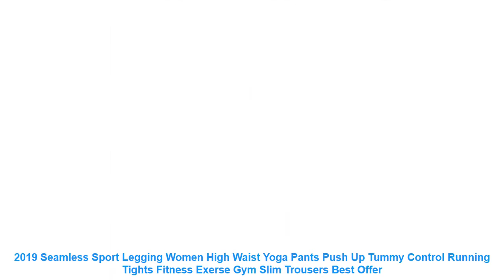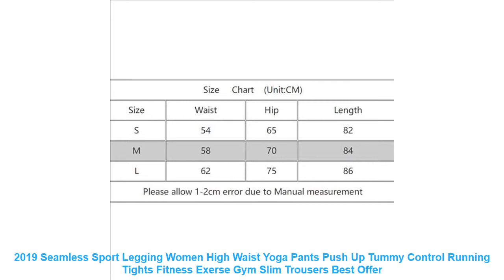2019 Seamless Sport Legging Women High Waist Yoga Pants Push Up Tummy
Buy 2019 Seamless Sport Legging Women High Waist Yoga Pants Push Up Tummy Control Running Tights Fitness Exerse Gym Slim Trousers with FREE Worldwide Shipping!  Check Discount Price

Size Chart (Unit:CM)
Size
Waist
Hip
Length
S
54
65
82
M
58
70
84
L
62
75
86
Please allow 1-2cm error due to Manual measurement
Item Type: Full Length
Sport Type: Yoga
Material: Cotton
Gender: Women
Closure Type: Elastic Waist
Fabric Type: Knitted
Model Number: Women Yoga Pants
Fit: Fits true to size. take your normal size
Pant Length: Ankle-Length Pants
Brand Name: mioigee
Size Chart (Unit:CM)
Size
Waist
Hip
Length
S
54
65
82
M
58
70
84
L
62
75
86
Similar Product
Binand High Waist Gym Leggings Sport Women Fitness Yoga Pants Sports Tights Woman Push Up Elastic
2019 Camo Women High Waist Seamless Leggings Fitness Push Up Yoga Pants Sport Trouser Workout Running
2019 Stretchy Gym Tights Tummy Control Yoga Pants High Waist Sport Camo Seamless Leggings Purple Running
2019 Hot Women Yoga Pants Compression Tights Female Slim Sports Clothing Sport Pants Seamless Leggings Fitness
YOOY Women High Waist Gym Leggings Sport Fitness Yoga Pants Sports Tights Woman Push Up Elastic
2019 New Camo Seamless Leggings Running Sport Women Gym Leggings High Waisted Energy Yoga Pants Flex
Oyoo 2019 Comfy Push Up Seamless Leggings High Rise Tummy Control Sport Yoga Pants Fitness Femme
2019 New 3 4 high waist Seamless Leggings Sports Fitness Women Yoga Pants gym Leggings Tights
2019 Newest Design Flawless Knit Tights Gym High Waisted Seamless Leggings Eyelet Knit Fitness Yoga Pants
2019 Seamless Leggings Jacquard Wave Dot Leggings Sport Women Fitness Push Up Yoga GYM Pants Energy